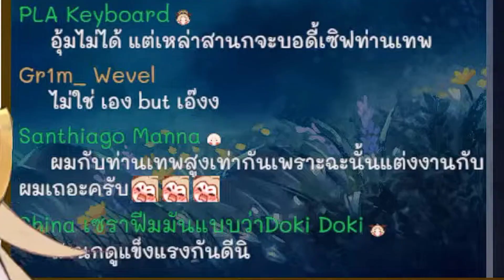🔹【Highlight】🔹ว่าด้วยเรื่องความสูง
Highlight - 🔴【หาTime】🔴ของน่ารักสำหรับคนน่ารัก
สามารถบริจาคเงินเพื่อช่วยเหลือศาลเจ้าของเราได้ที่
ถ้าไม่เจอเราที่ศาลเจ้า ท่านสามารถแวะมาพบและพูดคุยกับเราได้ที่นกสีฟ้า

ศาลเจ้ามังกรเนื้อทองสาขา2